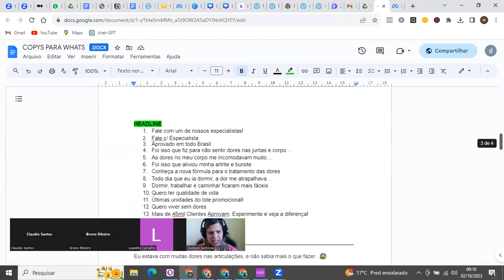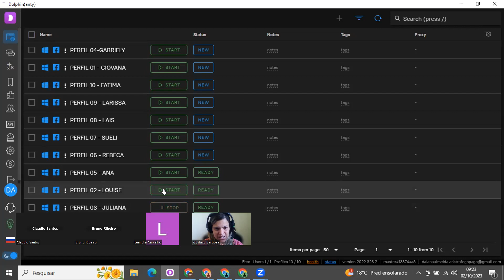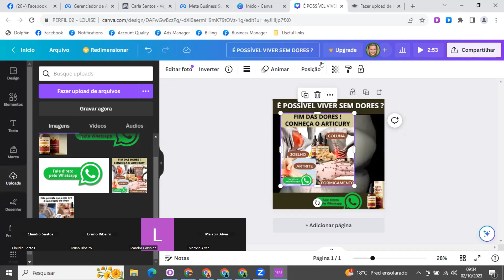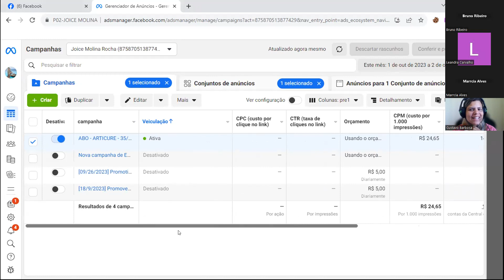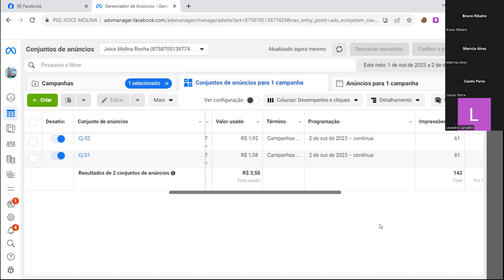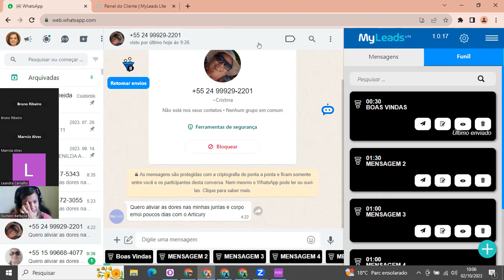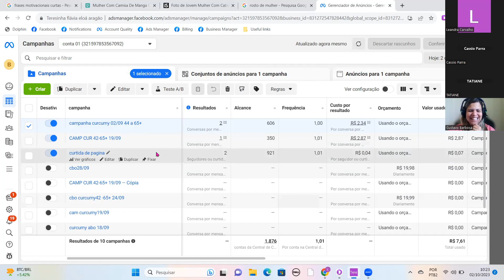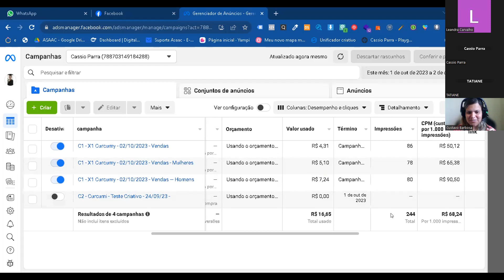Criativo, Copy e Headline + tira dúvida🔥 | Daiana Almeida | 02/10